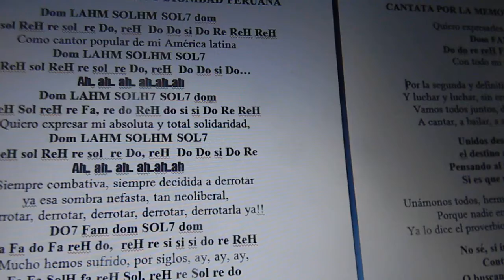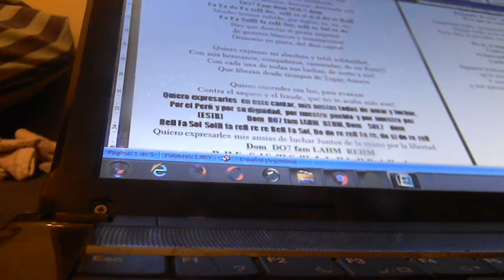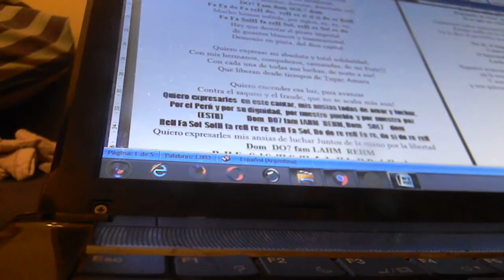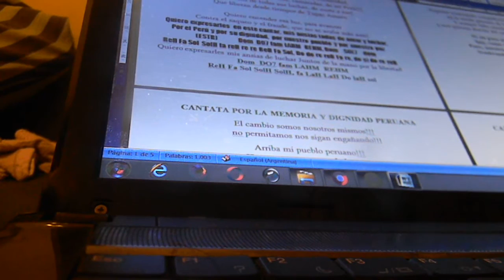Por el Peru y por su libertad HUAYNO Cm Dom CANTATA POR LA MEMORIA Y DIGNIDAD FUJIMORI NUNCA MAS